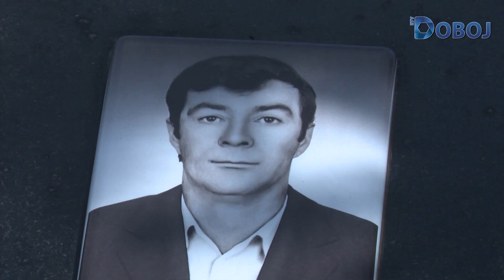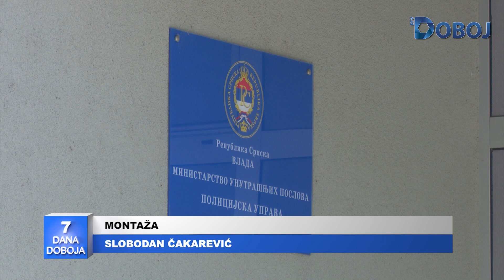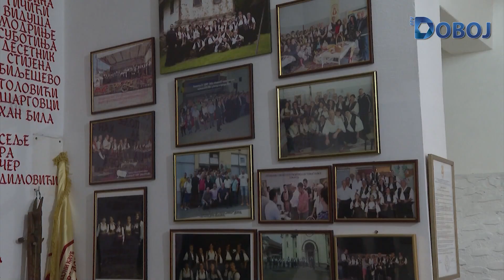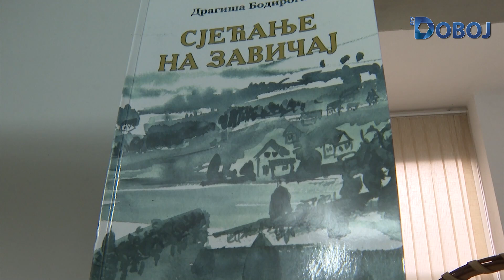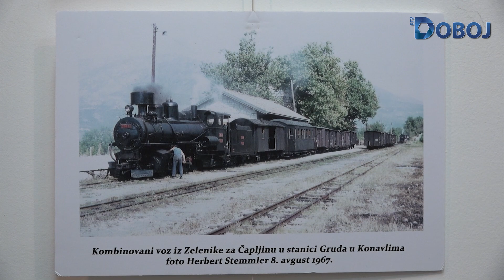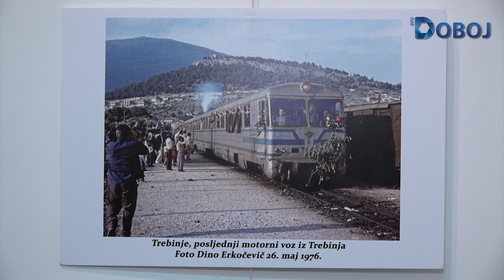7 Dana Doboja 15. 9. 2024.